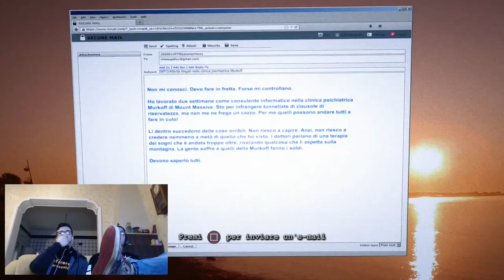Outlast Whistleblower - Tutto in una notte #1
Salve ragazzi oggi ritorniamo con un nuovo video sul DLC di outlast che andremo a giocare tutto in una notte. guardate mentre ci spaventiamo :D...ricordate di lasciare un commento e se il video vi è piaciuto mette anche un bel mi piace e iscrivetevi ciao :D